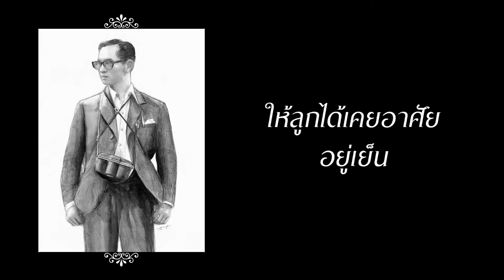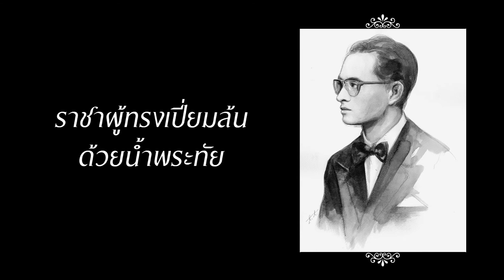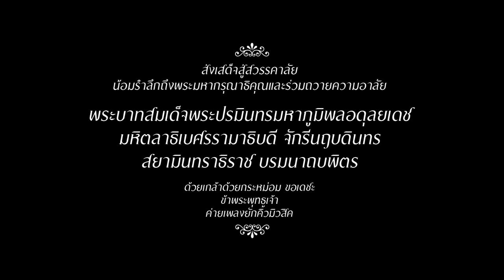รักพ่อจงพอเพียง - เข้ม มณฑล (วงเย่ห์) Feat.โฟมม่อน ชัชนันท์, โสภิดา ดิษกร [Lyrics Video]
ผลงานเมื่อ ตุลาคม 2559

เพลง : รักพ่อจงพอเพียง
คำร้อง/ทำนอง : เข้ม มณฑล วงษ์ประดิษฐ์
เรียบเรียง : ดิลก เสริงกำปัง
ขับร้อง : เข้ม มณฑล (วงเย่ห์) Feat.โฟมม่อน ชัชนันท์, โสภิดา ดิษกร